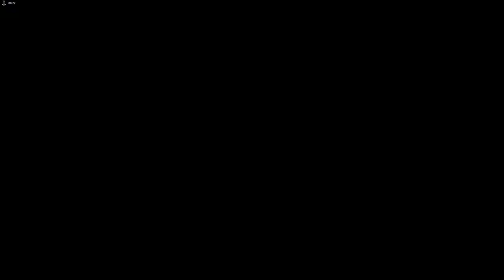ATS OUTLAW PETERBILT 379 SPECIAL TRANSPORT CATERPILLAR 785D HAUL TRUCK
IF YOU HAVEN'T YET, PLEASE CHECK OUT THIS GUYS (AWESOME) VIDEOS:
66lwmorgan:

Song: IMPALA RETURNS
By: HAUNU DIXIT
Available here: YOUTUBE MUSIC STUDIO